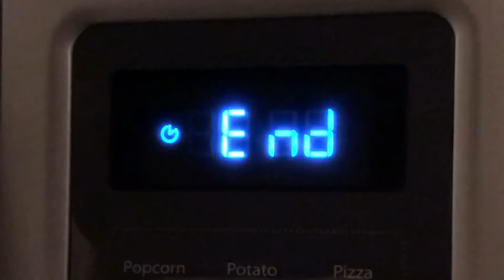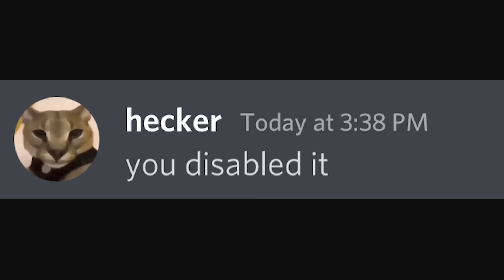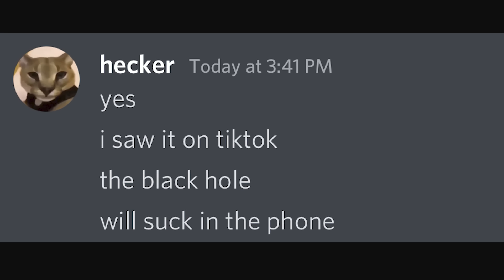Destroy Any Phone in 2.93 Seconds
Never do this to your phone.